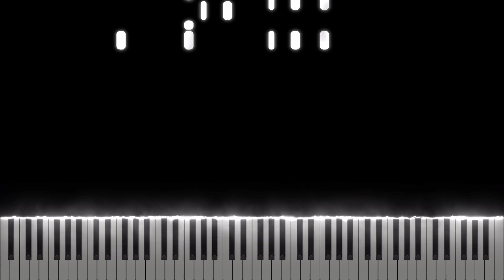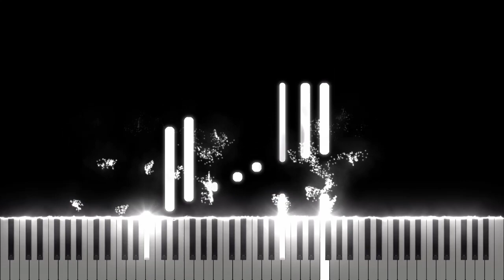The Weeknd - Blinding Lights [Midi Download]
Arrangement by: sofinkaa